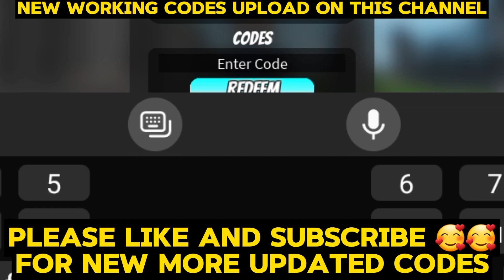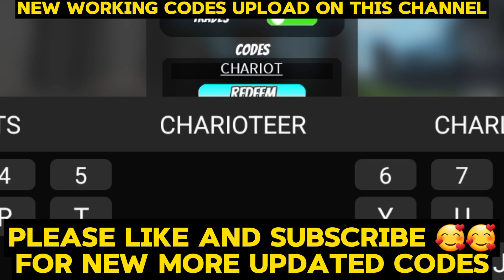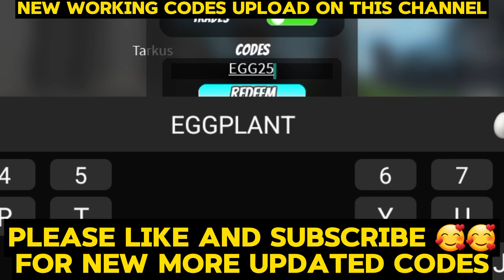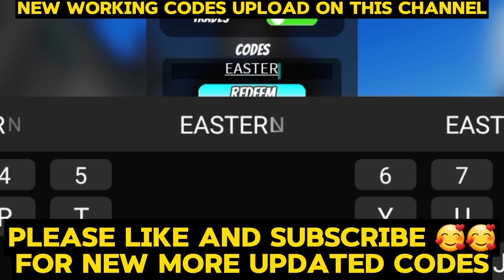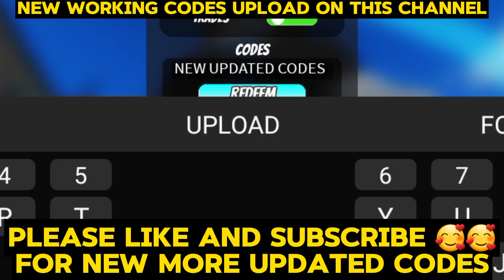⚠️ NEW CODES ⚠️ World of stands codes 2024 - Roblox world of stands codes - world of stands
Wellcome To my channel, Today I show you new updated codes of world of stands!

How do I redeem World of Stands codes?
Open World of Stands in Roblox
Press the menu button
Hit settings
Input your code into the enter code box